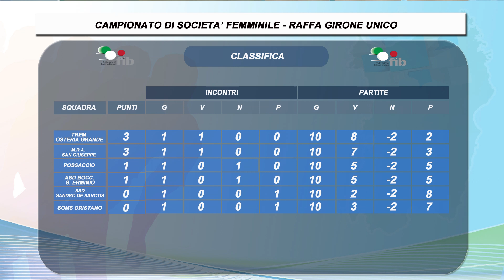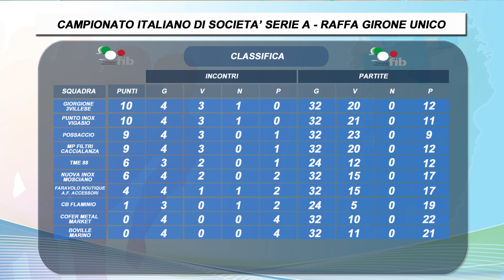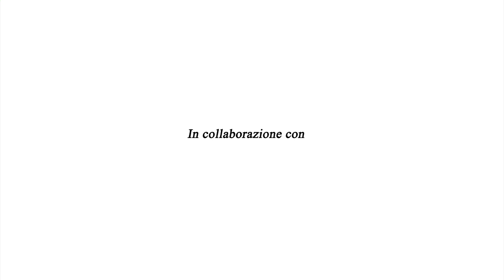BOCCE, la 5° puntata della rubrica sportiva "Sardegna nel pallino"